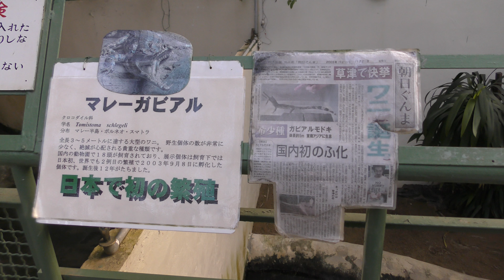マレーガビアル (草津熱帯圏) 2018年11月11日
マレーガビアル (草津熱帯圏)

別名：ガビアルモドキ

□ マレーガビアル
英名：False gharial
学名：Tomistoma schlegelii

■ 撮影場所
草津熱帯圏 (群馬県)
Kusatsu Tropical Wonderland